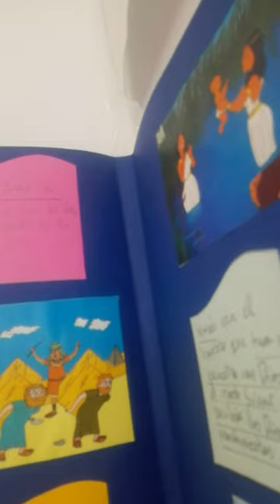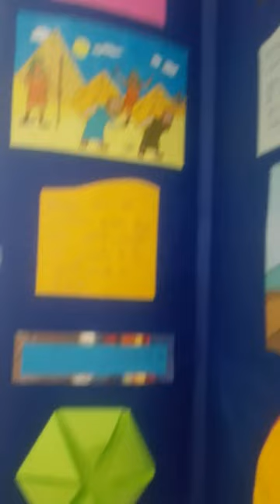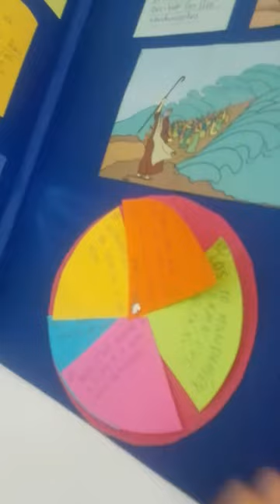La historia de Moisés en Lapbook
Historia de Moisés narrada mediante un Lapbook realizado por una alumna de 2º de Primaria del CEIP María del Mar Romera. El video no sólo nos muestra la historia sino también cómo se puede utilizar este recurso para su uso didáctico en otros niveles. En este caso, la explicación iba dirigida a alumnos de 3º de Primaria... Así salió, improvisando, y así lo comparto...
Saludos